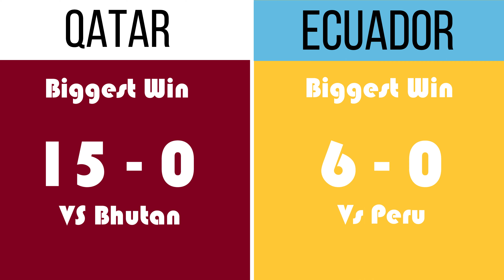Qatar vs. Ecuador FIFA World Cup 2022™ Comparison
In this video, we will be seeing the comparison of the Football teams of Ecuador and Qatar!

I upload entertaining and educational content, mainly based on memes and channel reviews, else I stream Geography Quiz and make Wrestling Titantrons.

Video Editor Used - Wondershare Filmora 11